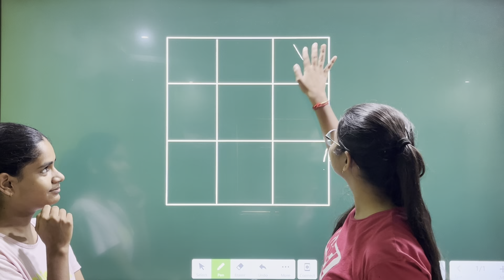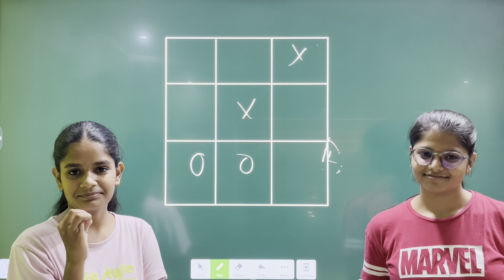Classroom fun games | Indoor Activities | Games with students | Masti with Friends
classroom activities with students
classroom fun games
teachers day celebration
classroom celebration
party games
party activities
indoor games
indoor activities with friends
funny games'
confidence building ativities